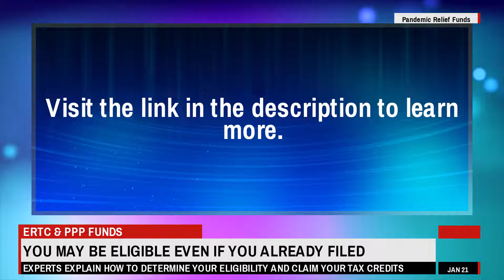How To Claim ERC Tax Credits For 2020/2021 If You Already Filed Or Got A PPP Loan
You may be eligible for tax credits, even if you received a PPP loan, or didn't qualify under the original rules. Watch this short video or take a 60-second quiz to find out. to watch the video, with links to the quiz.